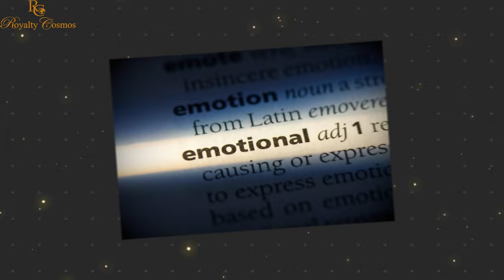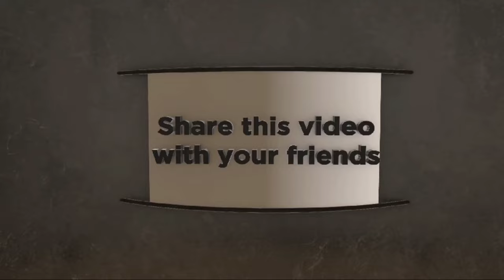Chrisean Rock's Tearful Moment With Blueface In Court Holding Their Child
chriseanrock gets emotional while blueface holds their child in court. Update on Blueface arrest and jail release case. Blueface trial.